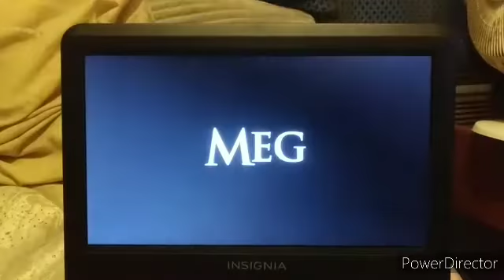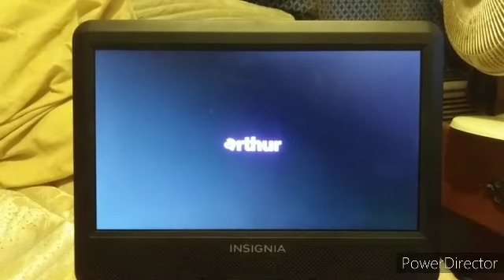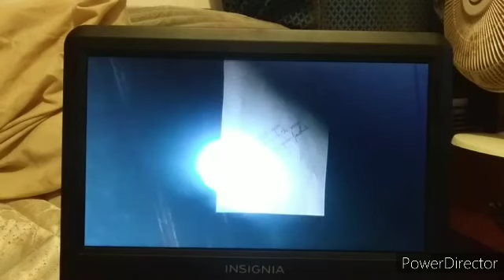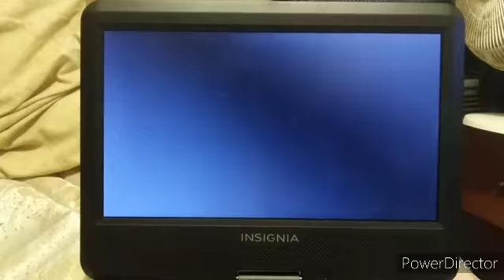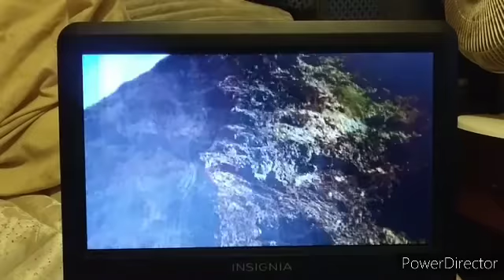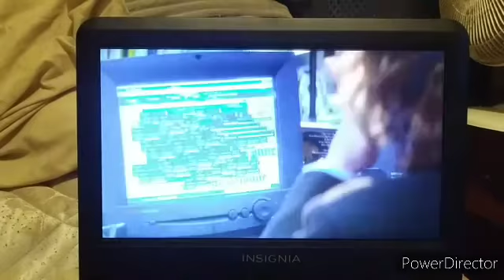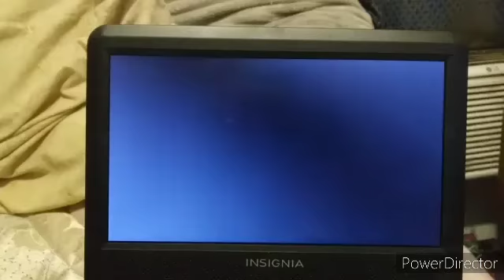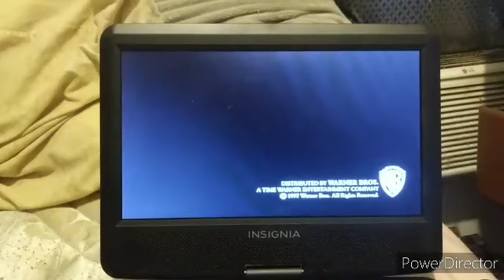Trailers From You've Got Mail 1999 DVD Part 1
1. Addicted To Love Trailer
2. Arthur (1981) Trailer
3. The Bridges Of Madison County Trailer
4. City Of Angels Trailer
5. Joe Versus The Volcano Trailer
6. Message In A Bottle Trailer
7. Michael Trailer